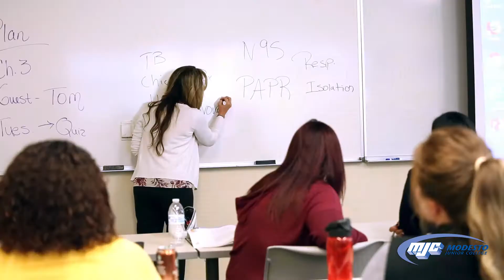Allied Health Programs at MJC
Interested in a career in the medical field? MJC has some of the best Allied Health programs in California!